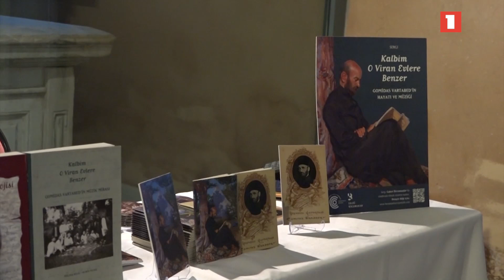«Կոմիտաս» ներկայացումը Թուրքիայի հանդիսատեսին է ներկայացնում վարդապետի կյանքն ու գործունեությունը